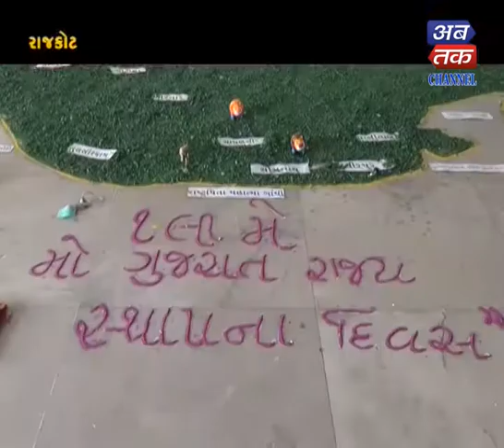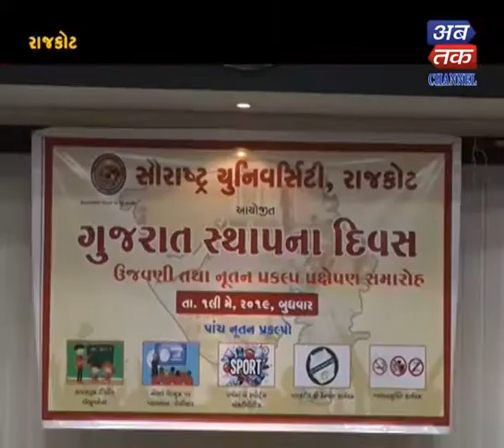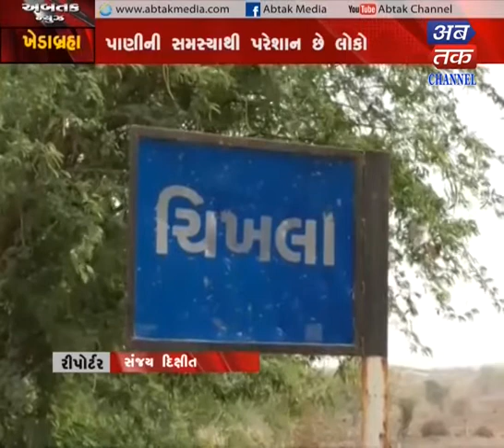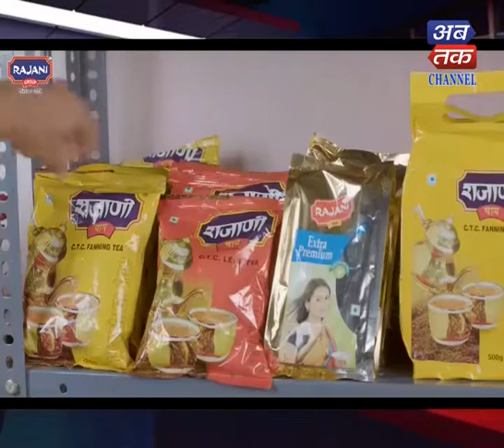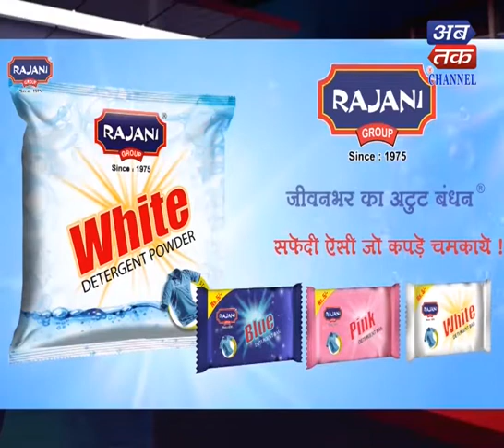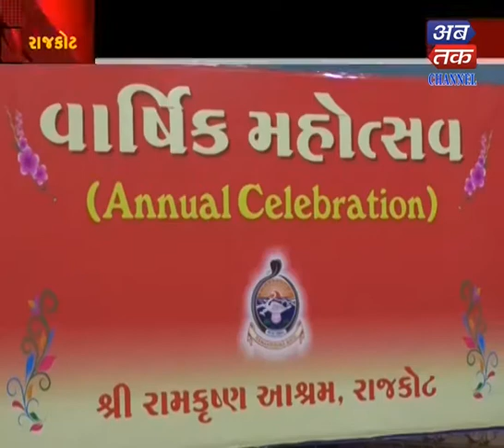ABTAK NEWS 1 - 5 - 2019